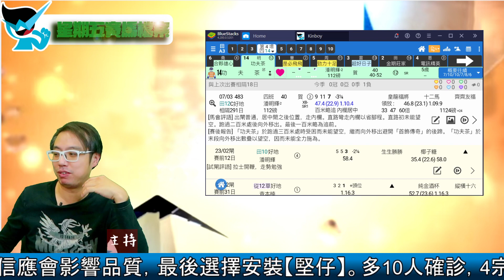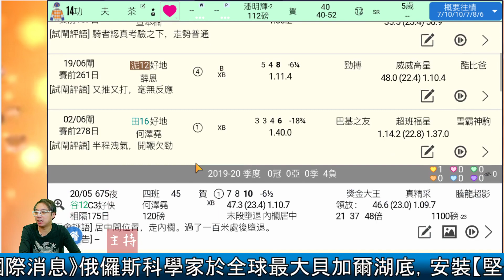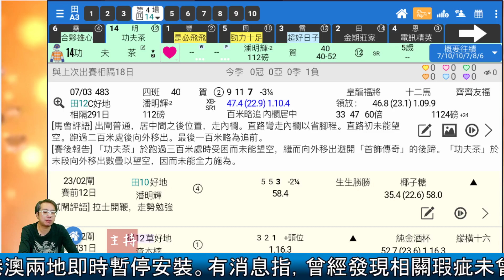🏇HKJC 賽馬 世榮 講馬│賽馬貼士【星期五賽馬檔案】(五)21.03.26│●深入剖析場次形勢●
唔想覺得賽馬CLS，就要贏在起跑線！投注都係想Win姐係咪？嘅然聽日有馬跑，用《堅仔》賽馬APP示範你睇，點用最新科技掌握一切！